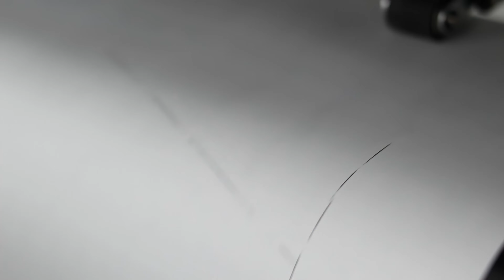Швейное производство ПФ "Берег"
Загляните к нам на швейное производство! В этом видео вы сможете увидеть все стадии производства палаток: от создания технологической схемы до получения покупателем готового изделия.

Мы занимаемся производством широкого ассортимента товаров для:
- охоты;
- рыбалки;
- кемпинга;
- глэмпинга;
- товаров специального назначения.